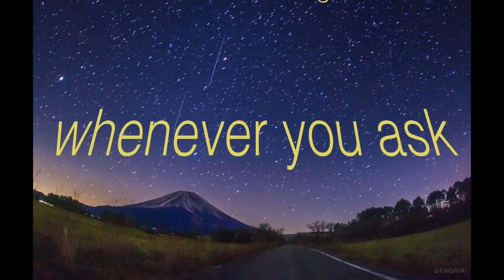whenever you ask - Hendrik Böttchers JedisDream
Nach desem schönen sonnigen Sommer-Sonntag zum Ausklang des Abends hier der brandneue ultimative Alternative-Rock-Sommer-Hit 2017 von Hendrik Böttchers JedisDream - whenever you ask...